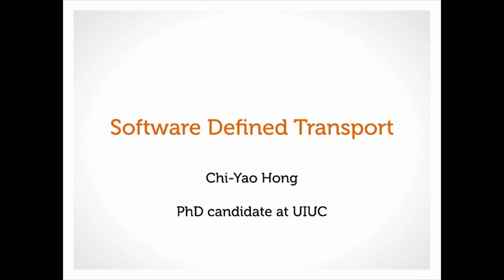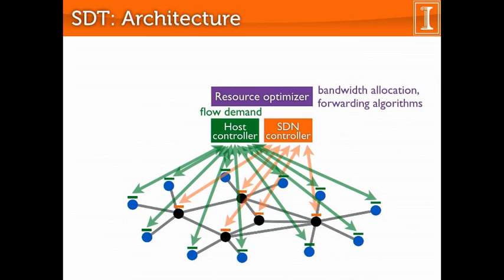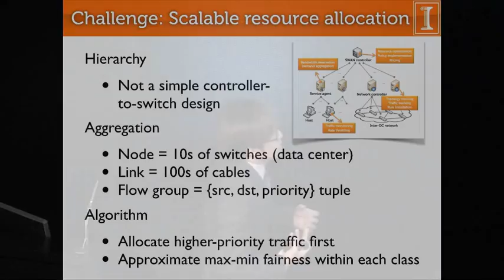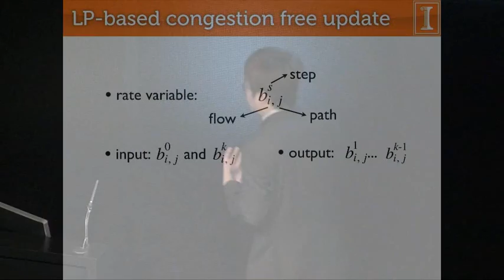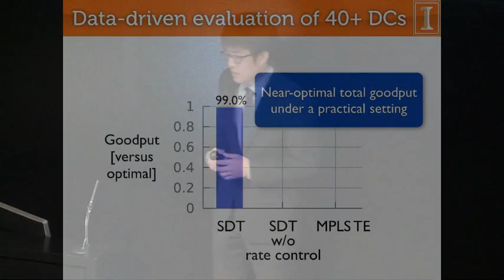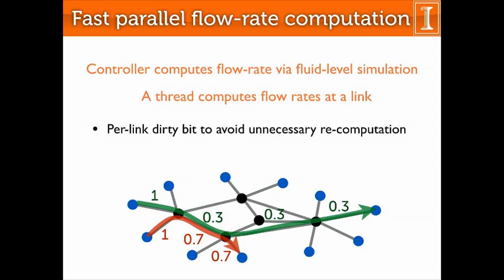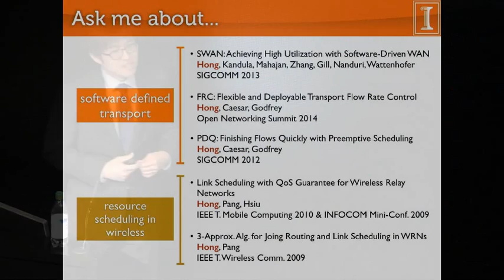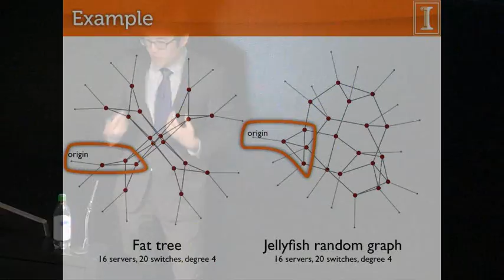Software Defined Transport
Abstract: Cloud network infrastructures, such as datacenter and inter-datacenter networks, are increasingly expected to provide vital support for cloud applications such as online services, big data processing, large graph/matrix computation, and distributed storage. The large variety of cloud applications have demanded a diverse range of network service requirements such as minimizing flow completion times, optimizing network utilization, meeting latency targets, and satisfying fairness constraints across tenants. However, network architectures used today are far from optimal for meeting these requirements. This mismatch hurts customer experience and ultimately leads to a loss of revenue for cloud service providers. In this talk, we argue for a programmable network abstraction — A software defined transport (SDT) architecture for optimizing cloud network infrastructure. By providing a centralized programmable platform to define network transport mechanisms in software, network operators can easily schedule network resources to optimize for service requirements in real time. However, explicit network resource scheduling at the central controller would raise a serious latency and scalability concern. To solve this issue, we proposed resource allocation algorithms that can scale SDT to many of today's cloud network infrastructures. Further, centralized network resource allocation can cause severe, transient congestion because network devices may apply changes at different times. We develop a novel technique that leverages a small amount of scratch capacity on links to apply changes in a provably congestion-free manner.